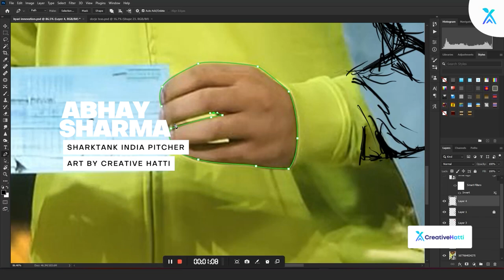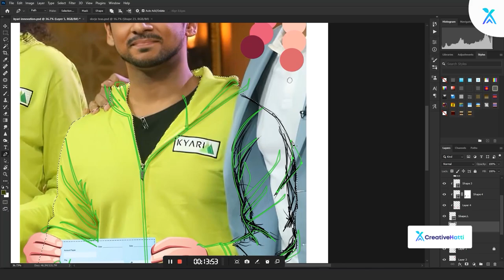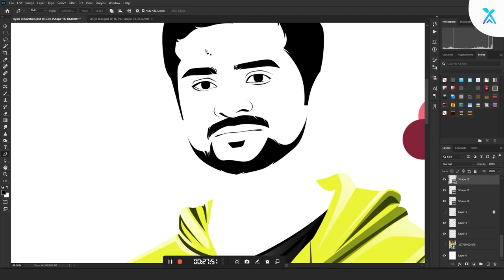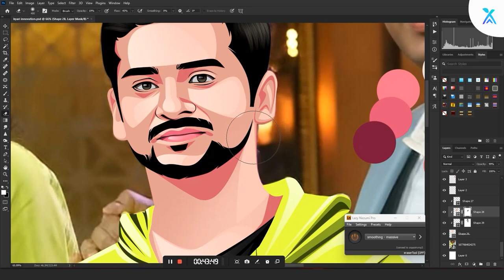Shark Tank India S2 | Abhay Sharma - @kyariforadventure | Ep14 | Speed Art Tutorial | Shallu Narula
I had a blast bringing Abhay's vision to life, and I hope you enjoy watching the process as much as I did creating it!

Shark Tank India S2 | Abhay Sharma -  Kyari For Adventure  | Ep14 | Speed Art Tutorial | Shallu Narula